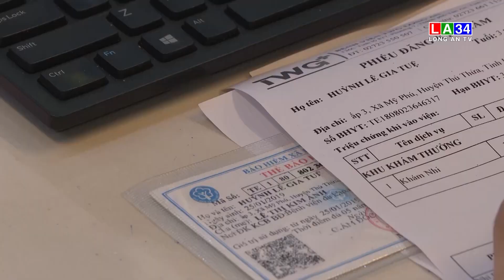BHXH tỉnh ký hợp đồng khám chữa bệnh BHYT với 31 cơ sở I LONG AN TV